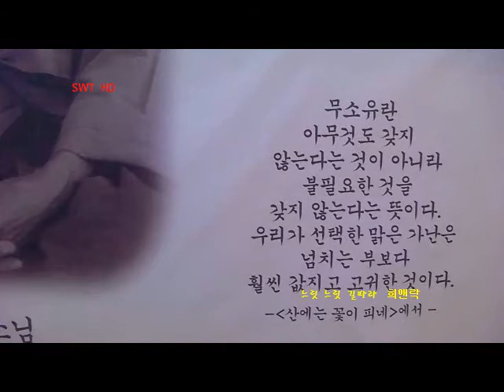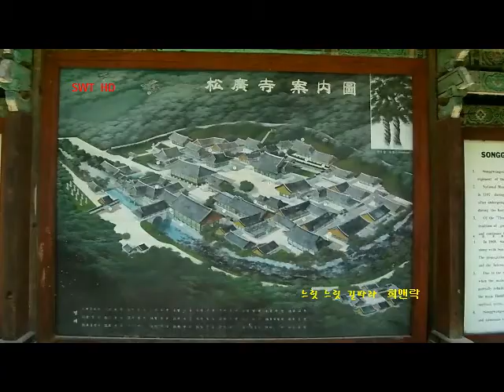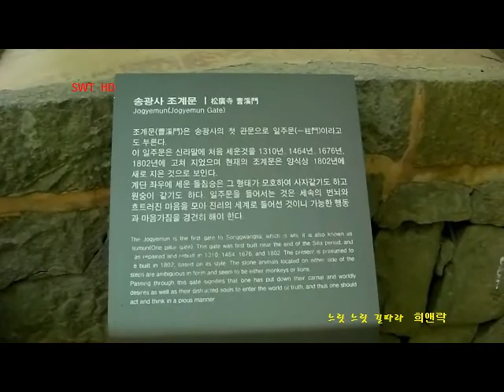K-ROADTRIP KOREA Temple SONGKWANG(SA)송광사#1